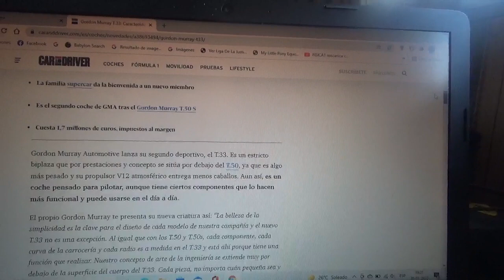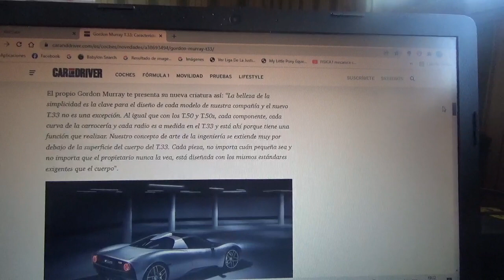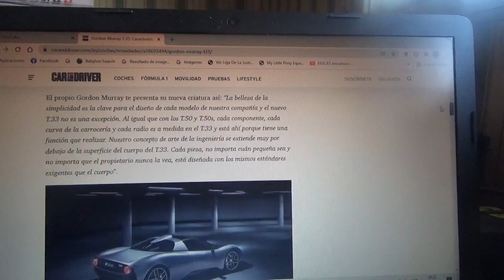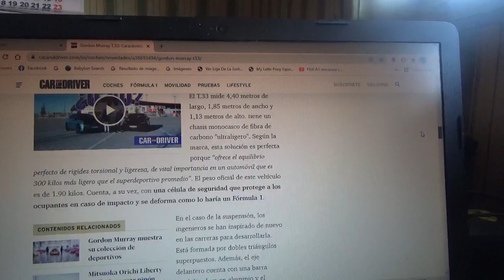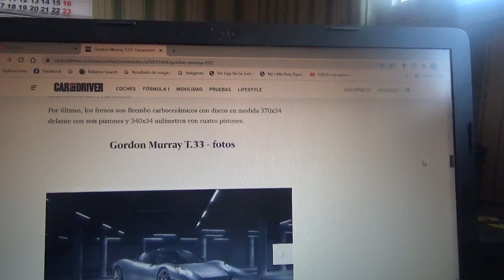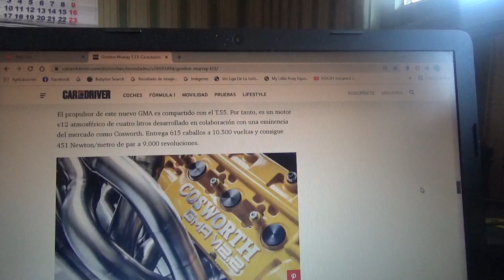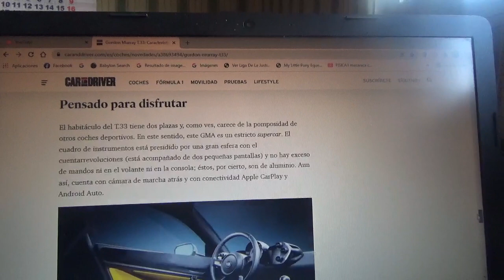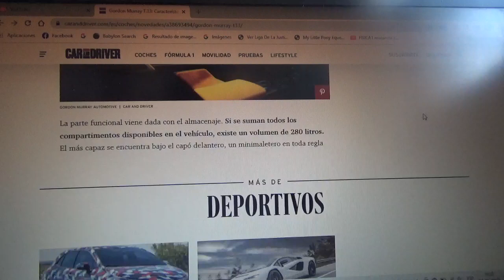Gordon Murray Automotive T33 información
En este vídeo les comento sobre como es el segundo coche deportivo de la joven firma automotriz británica creada por el legendario diseñador automotriz Gordon Murray que estará por debajo del T50 y T50s